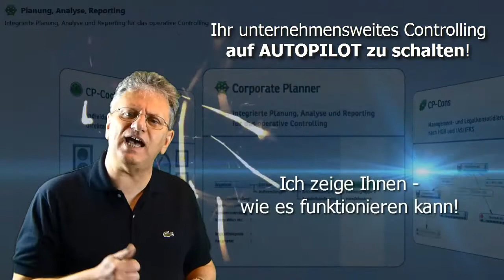Unternehmensweites Controlling auf AUTOPILOT schalten!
Das Abenteuer kann beginnen ...

Sie wollten schon immer einmal im COCKPIT eines AIRBUS A380 sitzen und diesen per "Knopfdruck" auf AUTOPILOT schalten?

Ihr unternehmensweites Controlling können Sie ebenfalls auf AUTOPILOT schalten!
Ich zeige Ihnen wie das gehen kann.